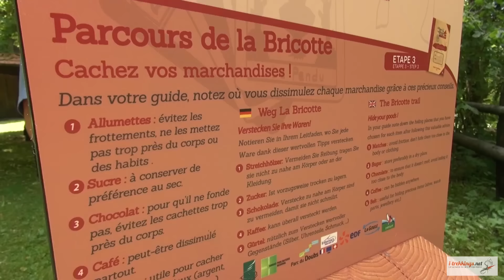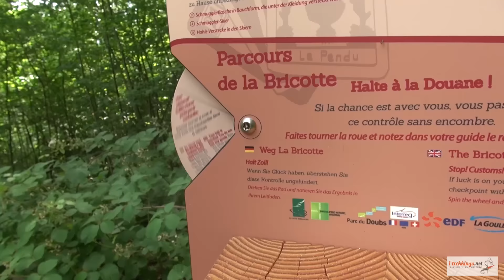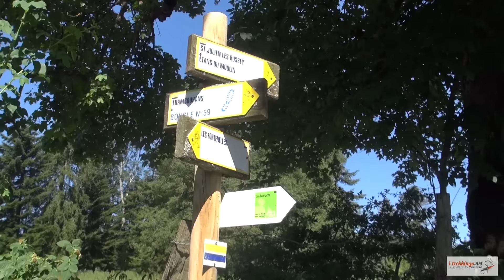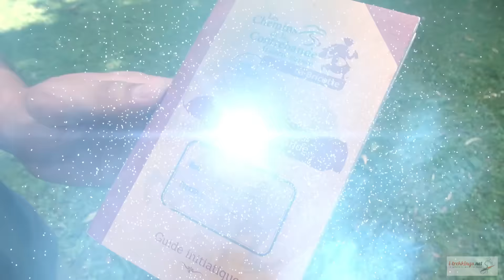Randonnée : la Bricotte, sur les traces de la petite contrebande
Cap vers le le Pays Horloger et le parc du Doubs entre France et Suisse dans le massif du Jura pour une randonnée de 5 jours des deux côtés de la frontière sur les trace de la bricotte, la petite contrebande d'antan.